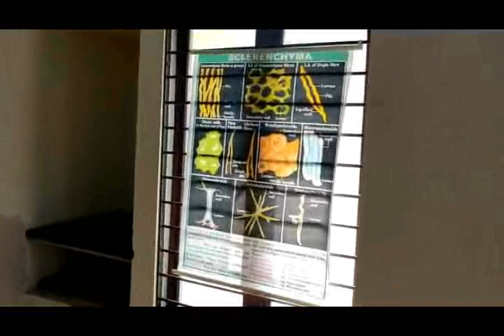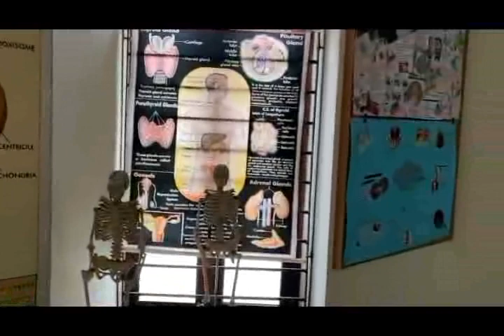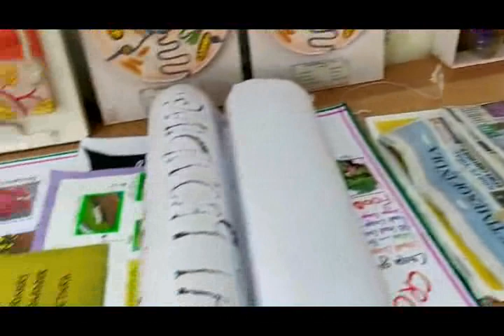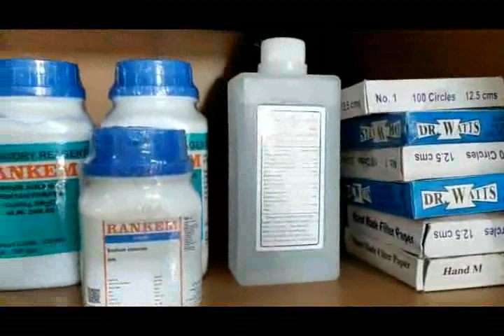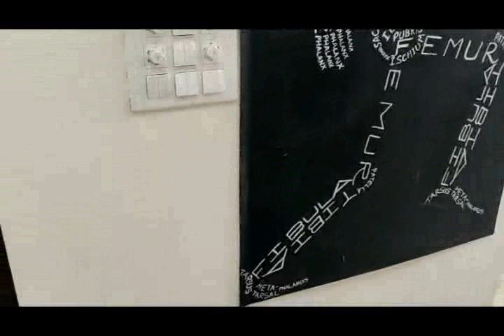TSMS Faridabad Combine Building & Bio Lab